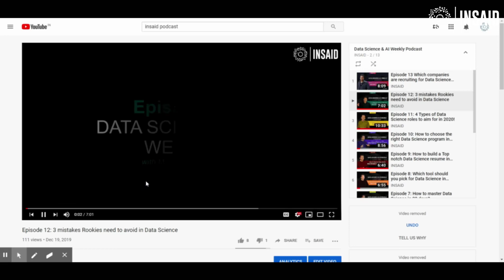How to approach Maths and Coding in Data Science | Part 2 with Deepesh Wadhwani | Ep #20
Are you looking for tips and strategies from Data Science experts to tackle Math and Coding?

Learn everything about Math & Coding for data science in this episode. Welcome to Part 2 of Episode 20 of Data Science & AI Weekly with Deepesh Wadhwani, Senior Faculty at INSAID.

TIME-STAMPED SHOW NOTES:

[00:09] Topic of Discussion: How to approach Maths and Coding in Data Science?
[00:40] Series Overview
[01:05] Welcome Deepesh! Senior Faculty at INSAID
[01:13] How much Math for Data Science & ML?
[03:14] How should you approach your Data Science curriculum?
[04:30] How much Coding for Data Science & ML?
[06:52] How much programming practice do you require?
[08:25] Wrap up!
[09:00] Learn more about Data Science at

To watch other Top videos of Data Science & AI Weekly,